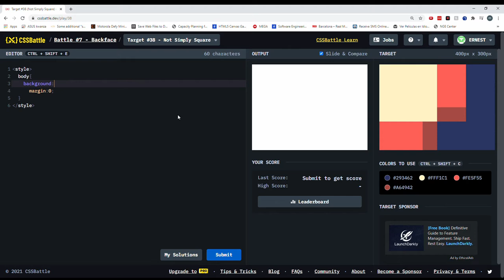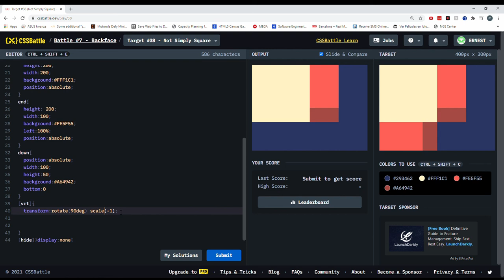Cssbattle 38 Not Simply Square | I got stuck thinking about this when it was so simple